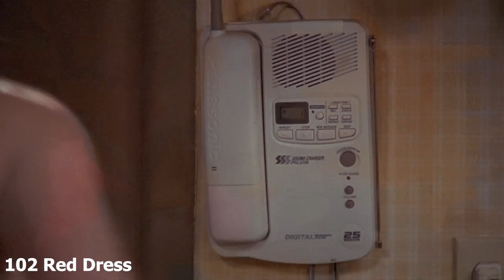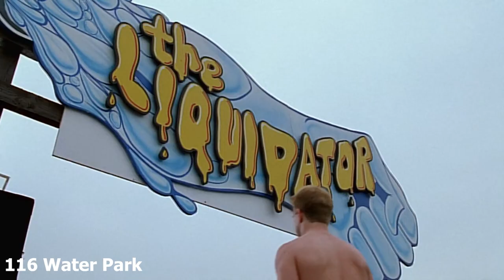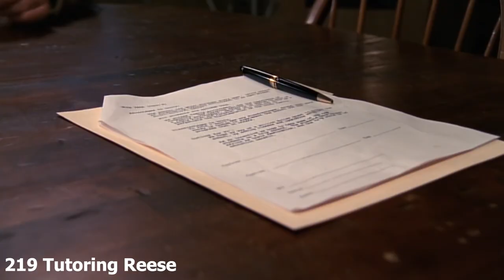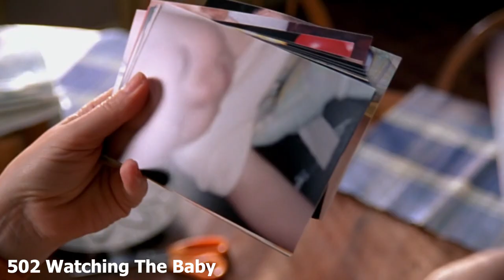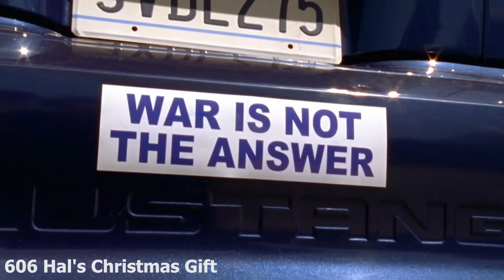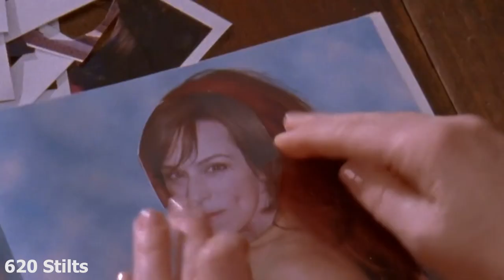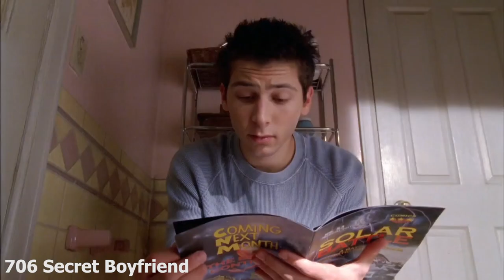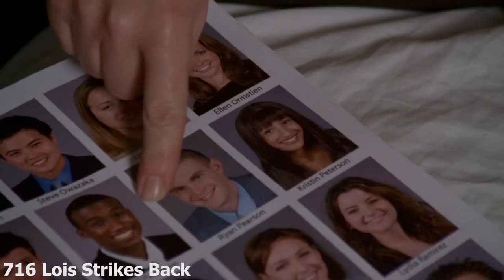malcolm in the middle lois best bits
lois all her best bits enjoy!